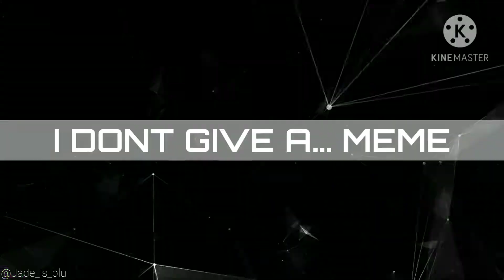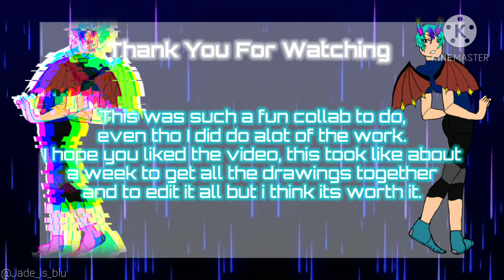■I DONT GIVE A... Meme■ |☆EPILEPSY WARNING☆ | Halloween Special 🎃 | Thank You For 900 Subs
OMG GUYS 900 SUBS ON HALLOWEEN THANK YOU GUYS SO MUCH, love you all so much you don’t believe it.when I saw this I started jumping and screaming like crazy. Any away happy Halloween you guys. I hope you guys enjoyed this collab of the "I DONT GIVE A..." Meme, between me and my friends, because I REALLY like how this came out. Hope you all have a safe Halloween. This was such a fun collab to do, even tho I did do alot of the work.
I hope you liked the video, this took like about a week to get all the drawings together and to edit it all but i think its worth it.

●CREDITS●

☆Host☆
•Blu Diamond
(Me)

☆Editing☆
•Blu Diamond

(Me)

☆Background☆
•Blu Diamond
(Me)

☆Characters☆
•Blu Diamond
(Me)

if you wanna know what I'm up to of what I'm working on here are my social medias 《I only use Instagram, the other are just there for nothing tbh》

●SOCIAL MEDIAS●

💖I USE INSTAGRAM THE MOST AND I POST UNSEEN ART THERE TOO💖